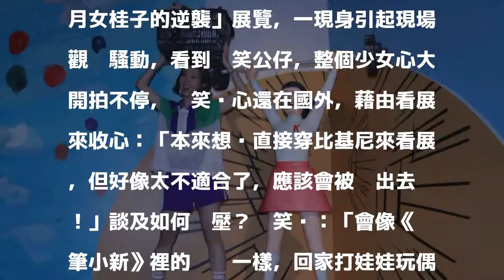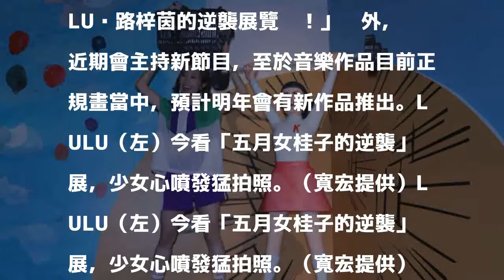LULU自比蠟筆小新「妮妮」這樣舒壓超反差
〔記者羅子欣／台北報導〕最近LULU剛從帛琉度假回來，趁休假尾聲去看「五月女桂子的逆襲」展覽，一現身引起現場觀眾騷動，看到搞笑公仔，整個少女心大開拍不停，搞笑說心還在國外，藉由看展來收心：「本來想說直接穿比基尼來看展，但好像太不適合了，應該會被丟出去吧！」談及如何紓壓？她笑說：「會像《蠟筆小新》裡的妮妮一樣，回家打娃娃玩偶！看不出來我會這樣吧！」

發表評論評論如下。